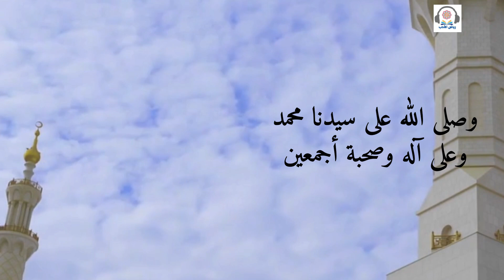دعاء آخر شعبان واستقبال شهر رمضان 2023 للرزق السريع والفرج العاجل ❤️ وفتح أبواب الخيرات بإذن الله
دعاء نصف شعبان واستقبال شهر رمضان لقضاء الحوائج وتحقيق الامنيات ❤️ وفتح أبواب الخيرات بإذن الله
اجمل واقوى الادعية المستجابه التى تقال ليلة النصف  من شعبان تجلب الرزق السريع والفرج العاجل باذن الله
وأنصحكم أحبائي بهذا الدعاء العجيب لفتح أبواب تفريج الهم وجلب الرزق بإذن الله وهو في الرابط التالي:

لايــــڪ_وشترك_بالقناة_من_فضلك دعاء_مستجاب_باذن_الله دعاء_مستجاب دعاء يوم الاربعاء اواخر شهر شعبان واستقبال شهر رمضان المبارك لجلب الرزق السريع والفرج العاجل ردده الآن تصب عليك الأرزاق ويأتيك الفرج أواخر شهر شعبان 2023 اواخر_شهر_شعبان استقبال_شهر_رمضان من_اجمل_الادعية_المستجابه# اتواخر شهر شعبان المستجاب, دعاء يفتح لك الأبواب المغلقة بإذن الله

ادعية جميلة تريح القلب وتطمئن النفس وتفتح لك ابواب الخير و الرزق والفرج العاجل والرزق السريع وتقضى الحوائج وترفع البلاء والوبا أدعية مكتوبة  أدعية مستجابة مكتوبة
دعاء 14 شعبان
 دعاء 15 من شعبان
ادعية شهر رمضان
جلب الرق
الفرج العاجل
رفع البلاء والوباء

دعاء ليلة النصف من شعبان
دعاء شهر شعبان
اذكار الصباح
دعاء استقبال شهر رمضان
ادعية

ليلة النصف من شعبان
دعاء النصف من شعبان
النصف من شعبان
فضل ليلة النصف من شعبان
موعد ليلة النصف من شعبان
ماذا يحدث ليلة النصف من شعبان
ماذا يحدث فى ليلة النصف من شعبان
دعاء ليله النصف من شعبان
ليلة النصف من شعبان 2020
اعمال ليلة النصف من شعبان
فضل صيام ليلة النصف من شعبان
دعاء ليلة النصف من شهر شعبان
دعاء ليلة النصف من شعبان 2022
دعاء ليلة النصف من شعبان يوتيوب
الدعاء ليلة النصف من شعبان
احياء ليلة النصف من شعبان
دعاء يوم الجمعة
دعاء مستجاب
اقوى دعاء لجلب الحبيب
الدعاء المستجاب
ليلة النصف من شعبان 2023
شهر رمضان
دعاء بداية رمضان
دعاء اول رمضان
رمضان 2023
شهر رمضان 2023
دعاء الرزق
تفريج الكرب
أسباب زيادة الرزق
زيادة الرزق
اعلانات مسلسلات رمضان 2023
دعاء اول يوم رمضان
دعاء الفرج
بداية شهر رمضان
ادعية شهر رمضان المبارك

أدعية شهر رمضان
دعاء دخول شهر رمضان
دعاء الرسول عند دخول شهر رمضان
دعاء دخول رمضان مكتوب
أدعية رفع البلاء والوباء

دعاء بداية شهر رمضان لتحقيق الامنيات وقضاء الحوائج وفتح أبواب الأرزاق
دعاء رمضان
أدعية رمضان
دعاء رفع البلاء والوباء
أدعية رمضانية
الدعاء المستجاب
دعاء رفع الوباء
دعاء الفرج
شهر رمضان
دعاء
دخول شهر رمضان
دعاء اول شهر رمضان
دخول رمضان
أدعية شهر رمضان
دعاء لدخول شهر رمضان
رمضان
دعاء الرسول محمد ﷺ عند دخول شهر رمضان
دعاء اول رمضان
دعاء رمضان 2023
دعاء دخول رمضان 2023
دعاء شهر رمضان 2023
دعاء دخول رمضان الصحيح
ستقبال رمضان
أدعية لرمضان
حالات واتس لرمضان
رمضان 2023
ستوريات رمضان
تهنئة شهر رمضان 2023
تلاوة خاشعة
تهنئة رمضان
شهر رمضان 2023
رمضان يجمعنا
دعاء مؤثر لشهر رمضان
اللهم بلغنا رمضان
دعاء